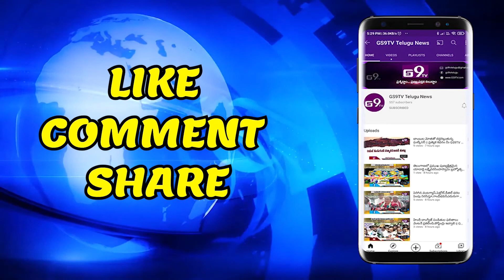జవహర్ ర్ నగర్ పోలీస్ స్టేషన్ పరిధిలోని దమ్మాయిగూడలో భారీ మోసం | GS9TV TELUGU NEWS